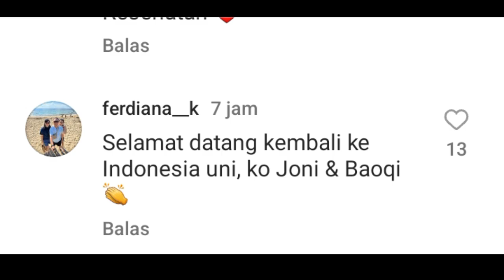TIBA DI INDONESIA SHANTY DI CHINA DI SERBU WARGANET BERIKAN UCAPAN INI.. || SHANTY DI CHINA TERBARU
ucapan apa yang di berikan warganet,  terhadap uni shanty dan keluarganya. simak video berikut ini hingga selesai.

shanty di china terbaru
santi di china
shanty di china terbaru 2023
shanty di china terbaru hari ini
yenny di china
shanty di china pulang ke iindonesia
shanty di china pulang ke china
yenny di china terbaru
santi cina terbaru
shanty china
Santi di china terbaru
shanty pulang ke padang
santi di cina terbaru
shanty di china pulang kam...
tika weixun di china
channel shanty di china
santi di cina
shanty di china pulang ke jakarta
shanty di china pulang ke indonesia
yeni di china
shanty di china yang terbaru
shanti di china
shanty
yenny di china terbaru hari ini
shanty di padang
Yenny di china pulang ke indonesia
shanty pulang keindonesia
shanty di china hari ini